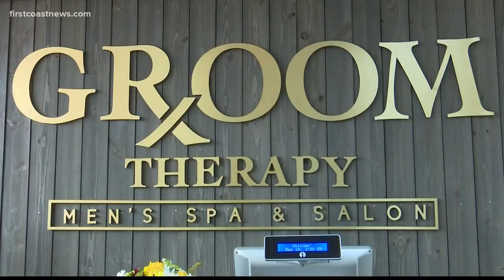VIP Treatment: Andrew Jackson HS students receive prom surprise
Most of us can remember our high school prom.  But, not everyone has the opportunity to make those special memories.